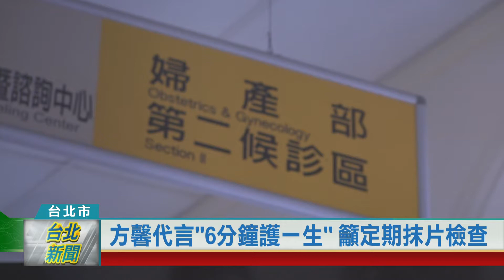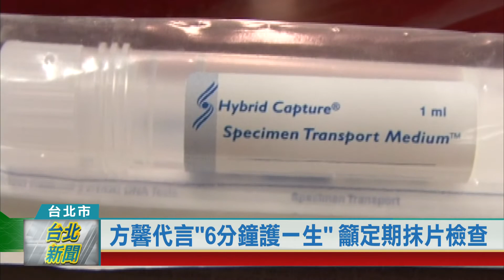(台北市/醫療保健)20210304 方馨代言"6分鐘護一生" 籲定期抹片檢查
許多人對「6分鐘護一生」這句口號琅琅上口，但女性朋友您有多久沒做抹片檢查呢？提醒民眾愛護自己的身體，衛福部國民健康署請來藝人方馨代言，呼籲30歲以上的女性朋友，定期做子宮頸抹片檢查，確保自己的健康。

藝人方馨忐忑不安走進婦產科診間，向醫師要求做子宮頸抹片檢查。原來這是在38婦女節前夕，她為國民健康署代言的影片，提醒婆婆媽媽和姊姊妹妹，定期做好「6分鐘護一生」。

不過根據國健署調查，民眾沒做抹片檢查的原因，有43.6%受訪者自認「身體健康不需要」，20.4%因為「太忙沒有時間」，也有16.8%認為「年紀大不用做」。但專家提醒，婦女只要有性經驗，每3年就要持續檢查。

由於子宮頸癌是慢性漸進，有時在人類感染乳突病毒後10到20年，才會發展為子宮頸癌，只要早期篩檢治療，存活率高達9成以上，呼籲女性朋友利用短短不到6分鐘時間，珍愛自己的健康。